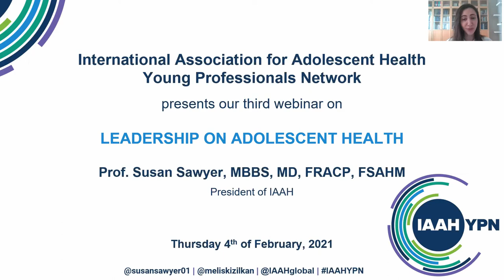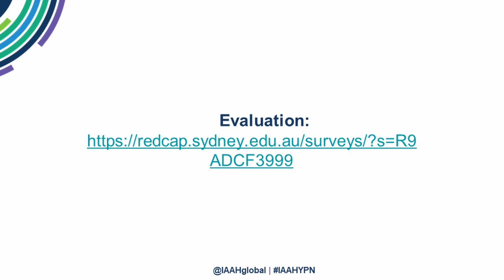Leadership in Global Adolescent Health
The webinar features Professor Susan Sawyer - IAAH President, Director of the Centre for Adolescent Health at the Royal Children’s Hospital, a World Health Organization collaborating centre.

The hour-long Q&A webinar will feature discussions on:
• The history of adolescent health
• Prof Susan Sawyer's contributions to the field
• The future of adolescent health and global leadership